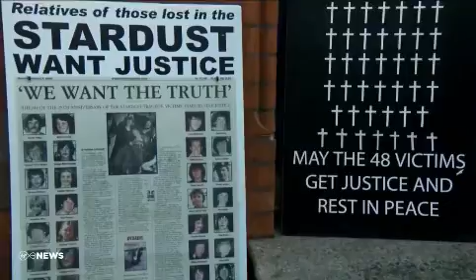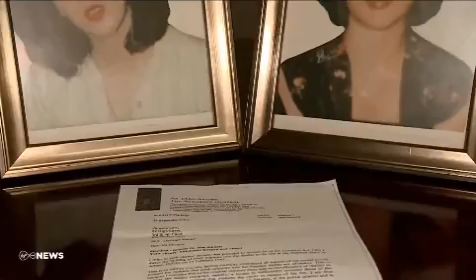VIRGIN MEDIA NEWS - POIGNANT SCENES AS FAMILIES OF STARDUST TRAGEDY VICTIMS GATHER TO HEAR VERDICTS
DUBLIN IRELAND